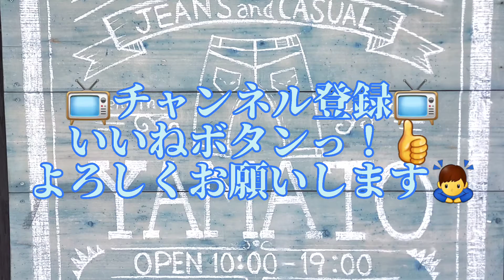岡崎市 【デニムお洒落が好き!!素敵な女性であるために新Ver07】 2WAYストレッチデニムを徹底解説っ! Mrs Jeana 明大寺店